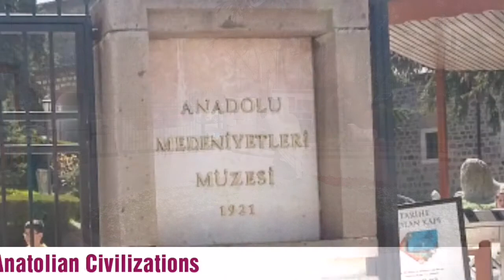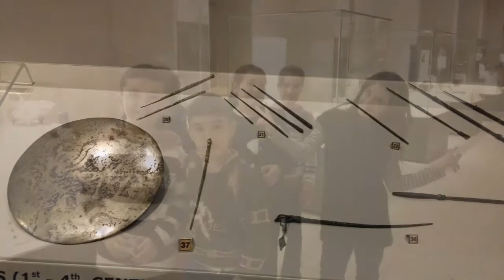Museum of Anatolian Civilization,Ankara Evi Park / Ankara [Turkey] Tour part -2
MuseumofAnatolian.Ankaratrip,Ankaratour,Turkey, The Museum of Anatolian Civilizations (Turkish: Anadolu Medeniyetleri Müzesi) is located on the south side of Ankara Castle in the Atpazarı area in Ankara, Turkey. It consists of the old Ottoman Mahmut Paşa bazaar storage building, and the Kurşunlu Han. Because of Atatürk's desire to establish a Hittite museum, the buildings were bought upon the suggestion of Hamit Zübeyir Koşay, who was then Culture Minister, to the National Education Minister, Saffet Arıkan. After the remodelling and repairs were completed (1938–1968), the building was opened to the public as the Ankara Archaeological Museum.The Anatolian Civilizations Museum is in two Ottoman buildings located near Ankara Castle, in the historical Atpazarı district of Ankara. One of the buildings is Mahmut Paşa Bedesteni and the other is Kurşunlu Han (inn, caravanserai).

Ankara Evi  park ;It is one of the place that should be seen in Ankara and it is walking  distance to place like Anatolian civilization museum.